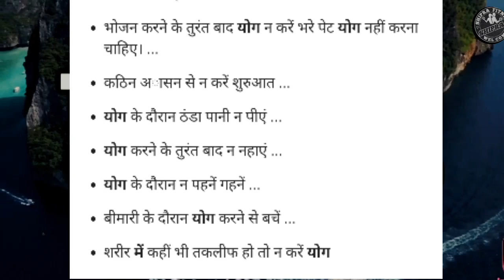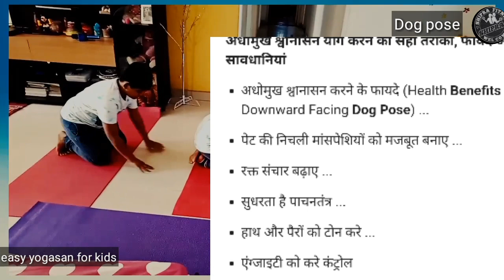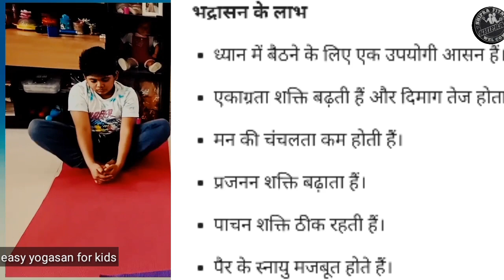yoga for kids | healthy yoga | yoga for kids and beginners||yoga for kids in hindi|shiprapal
yoga for kids || yoga for kids in hindi || healthy yoga for kids ||  yoga for kids and beginners

Hello Friends, I am Shipra Pal. I am sports champ and fitness lover. Fitness and workout is my passion. Get ready to warm up/exercise/Yoga. You are going to feel great.

Fitness integrates the body, mind and soul and always keeps you positive and happy. Here I am sharing you fitness tips and daily routines for keeping your health good and fine. In the videos you can find rigorous workout and fat burning techniques. Fitness can help in keeping your heat, lungs, circulatory functions healthy and daily exercise  helps in burning calories, improving muscles coordination and greatly assist in weight loss
yoga for kids || yoga for kids in hindi || yoga for heavy weight || yogaforkids|| #healthyyogaforkids|| #yogaforkidsandbeginners

yoga for kids || yoga for kids in hindi || yoga for heavy weight || yogaforkids|| #healthyyogaforkids|| simpleyogaforkids ||#YOGAFORKIDSANDBEGINNERS

surya namaskar

 SHIPRA FITNESS AND MOTIVATIONAL CLASSES IN HINDI || THIS IS MY FIRST FITNESS MOTIVATIONAL VEDIO 💪💪💪
A FITNESS TRAINER ,OR FITNESS INSTRUCTOR, PROVIDE FITNESS GUIDELINE TO HELP CLIENTS IMPROVE THEIR PHYSICAL CONDITION.
 FOLLOW SAFETY AND HYGIENE GUIDELINE. WE NEED DEDICATION, WE NEED FOCUS, WE NEED BEST GUIDELINE ,REGULAR EXERCISE ...

TRUST YOUR SELF..

STAY HEALTHY..Hello Friends, I am Shipra Pal. I am sports champ and fitness lover. Fitness and workout is my passion. Get ready to warm up/exercise/Yoga. You are going to feel great.

yoga for curves figure|| #yogaforperfectfigure| yoga se kare wajan kam || how to get perfect figure in hindi || hot figure in hindi || tips to get perfect figure in yoga || #bellyfatburningyoga||#weightlossyoga

easy exercise

TRUST YOUR SELF..

STAY HEALTHY..